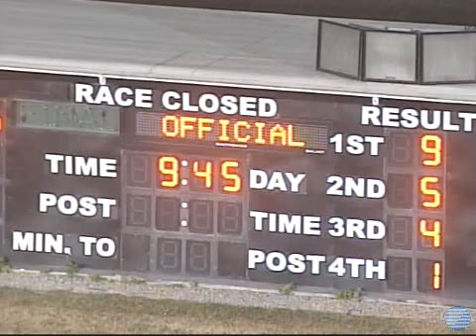2012 07 11 Green Peace NW3 MEA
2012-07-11 Green Peace NW3 MEA